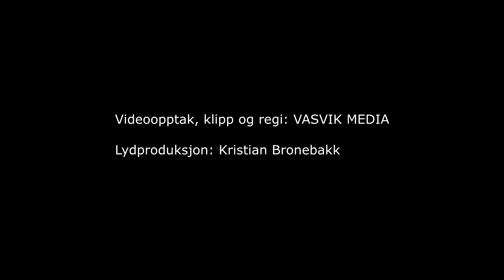(5841) Emilia Lindberg: Barnatro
Opptak fra SANG OVER GRENSER, på Keldan, Færøyene 9.-11. mai 2024
Arrangør: Plussreiser
Lydmiks levert av Kristian Bronebakk.

Musikere:
Aril Schøld (gitar)
Håkon Eivin Larsen (bass)
Sondre Rasmussen (trommer)
Tor Kjetil Espedal (piano)